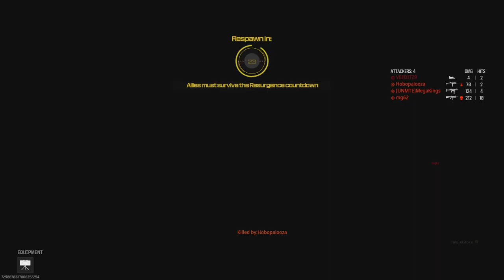Call Of Duty Modern Warfare 3: winzone